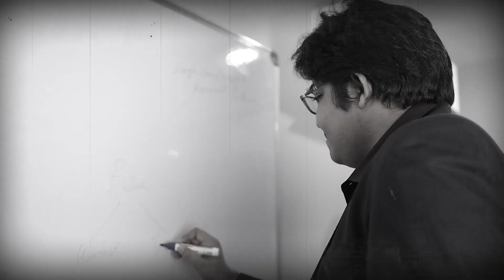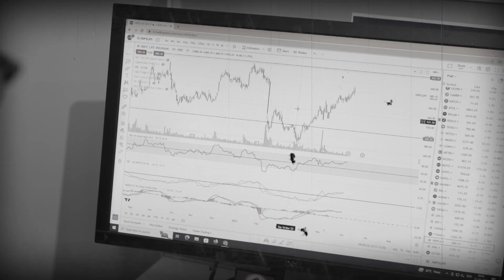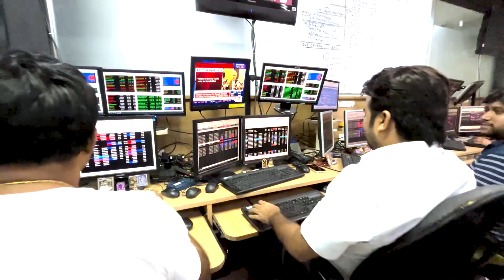A Top MBA who took the career of full-time trading !!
In this video, we have our Technical Mentor, Souradeep Dey sharing his story of how he became a top MBA and took full-time trading career option. If you too relate to the story? And want to share yours? Do share with us in the comments below because We Believe There is a Trader in Everyone!!

To learn Multi-Asset Trading from Mr. Souradeep Dey and four other mentors, register yourself

Mr. Souradeep Dey has rich experience of 12 years as an equity and commodity trader and trainer. He has worked as a crude oil trader for 3 years for FuturesFirst, trading in the ICE exchange, Europe. Technical analysis is his area of interest and he is involved in developing trading algorithms.

To connect with him, you can follow him on Twitter